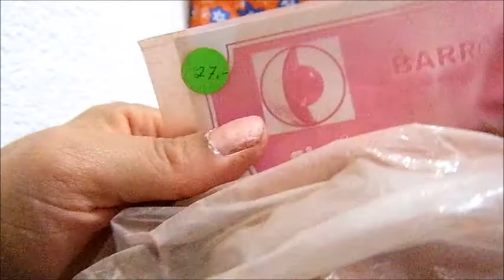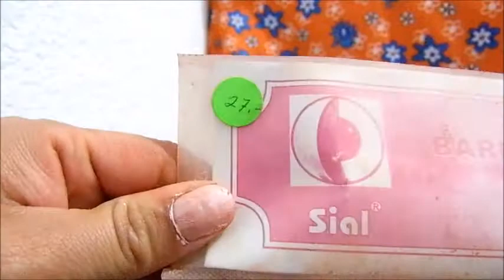Arcilla / Barro Rojo